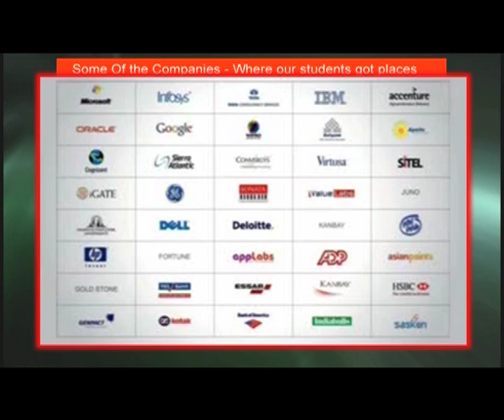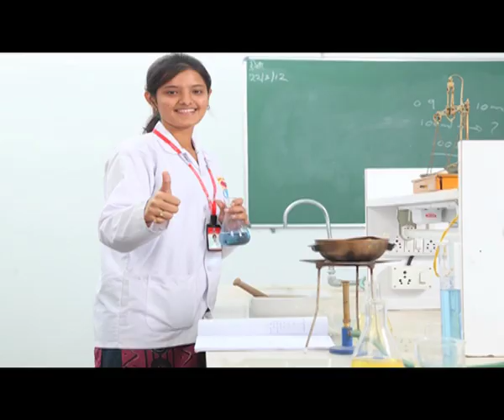CMR FINAL 1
The College is situated 20 Kms away from Secunderabad Railway Station on Hyderabad - Nagpur National Highway (Medchal Road), Andhra Pradesh, India. The college is located in 25 acres of serene environment which is lush green and free of pollution.